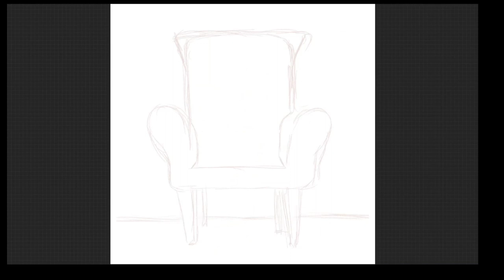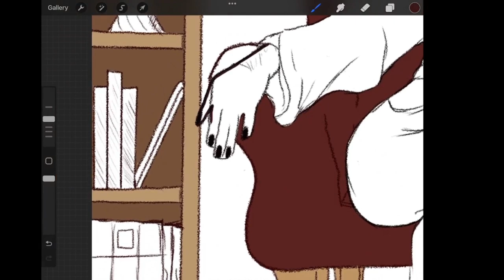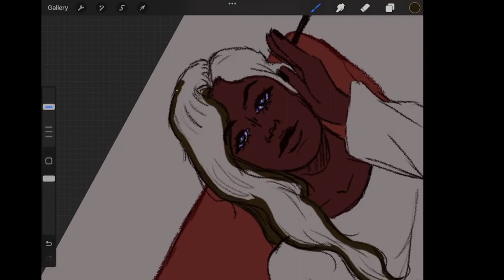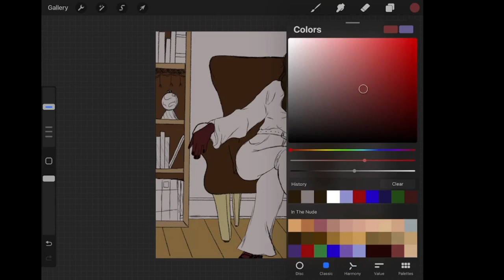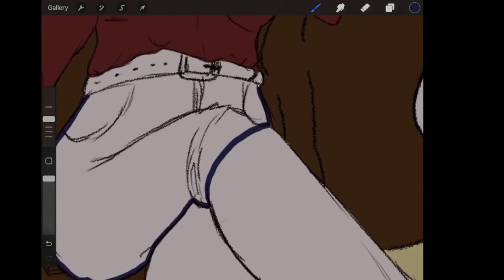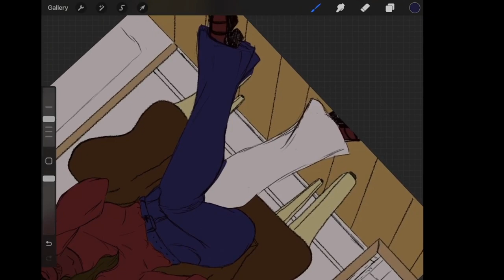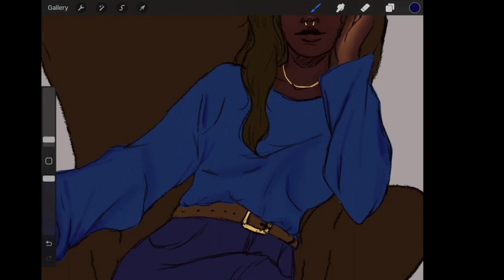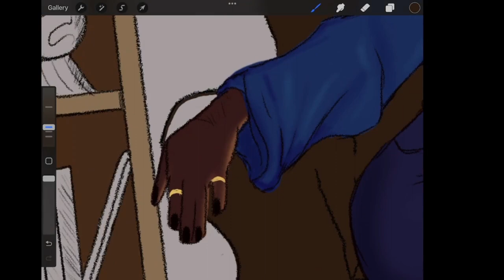16th Baptist Church Bombing (True Crime/Speedpaint)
Hey Welcome to Crimely; where we just chat about true crime- this one is a bit historical. This is the visuals for the podcast I recorded.

Content warning: While this video doesn't contain any images, videos or audios relating to the case. (Only my art process, which is unrelated) the information might be distressing to some, and viewer discretion is advised.